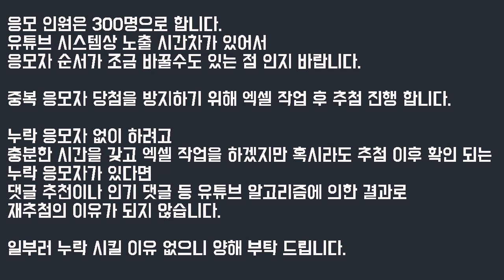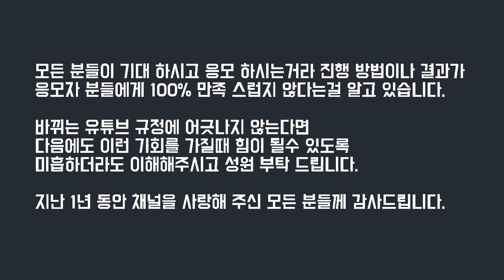(지디포스 이벤트)피마원/나이키 피마원/피스마이너스원/피마원포스/지디포스 가격/지디포스 재발매/피마원 언박싱/파라노이즈 리뷰/피마원 검빨/파라노이즈/지디포스 리셀가/지디포스 정품